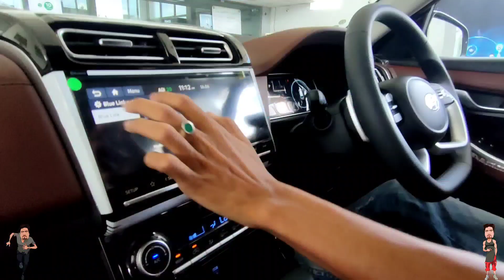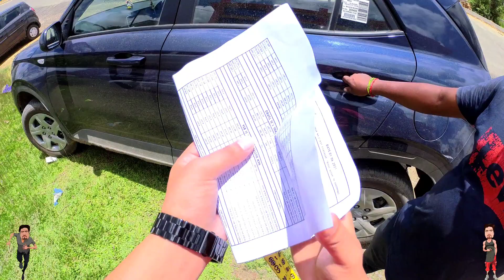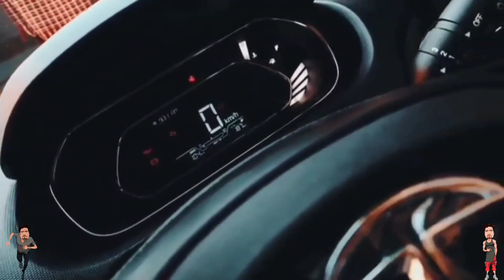Dad Needs a New Car 😁 / UnplannedTrips With Raj Borgohain 🙋🏻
UnplannedTrips With Raj Borgohain 🙂 My Dad Needs a New Car 🚗😁.
 special thanks for Palash Da 😉